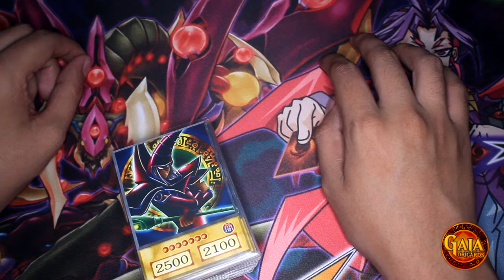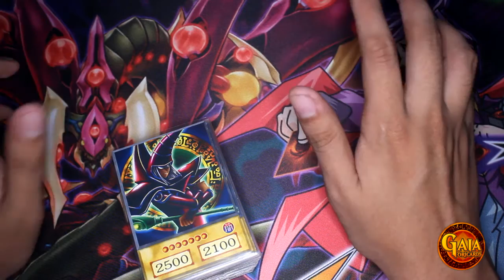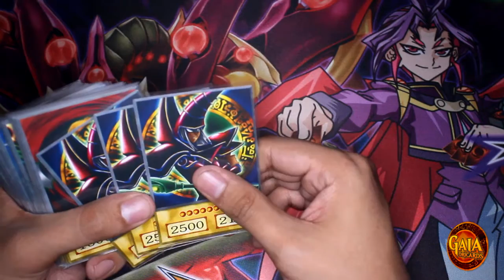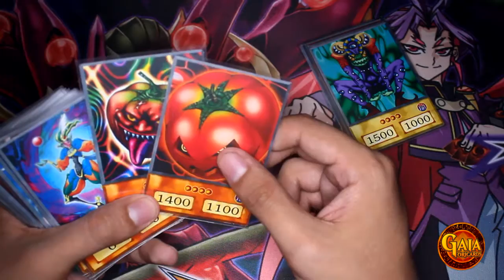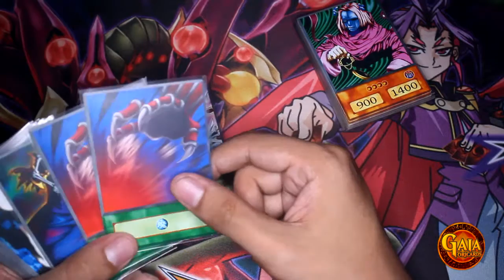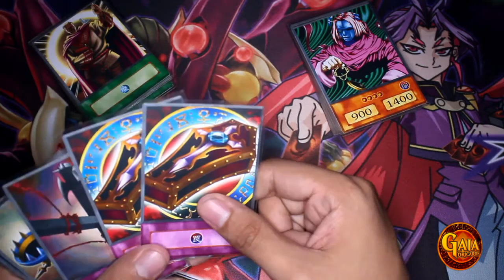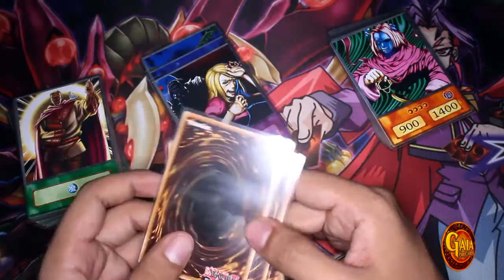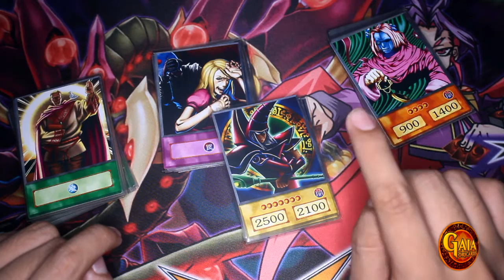Yu-Gi-Oh! | Arkana Deck | Gaia OriCards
Arkana Dark Magician / Spellcaster Monster Profile ORICA Deck with 4Kids Anime Style based on the Anime TV-Show.